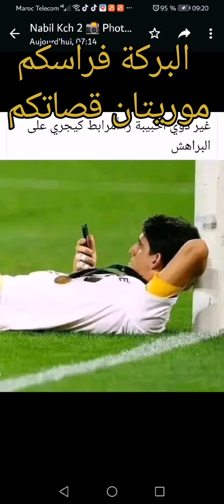أغنية صحراوية البركة فراسكم موريتان قصتكم ساخرة لرسم البسمة على شفاه المتأهلين احتراما للمقصيين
Condoléances aux éliminés par Mauritan,  une chanson satirique dont le but est de dessiner un sourire sur les lèvres des qualifiés par respect aux éliminés de la CAF 2024
Condolences to the eliminated by Mauritan, a satirical song whose purpose is to draw a smile on the lips of the qualifiers out of respect for the eliminated from CAF 2024
البركة فراسكم موريتان قصاتكم أغنية ساخرة الغاية منها رسم البسمة على شفاه المتأهلين احتراما للمقصيين